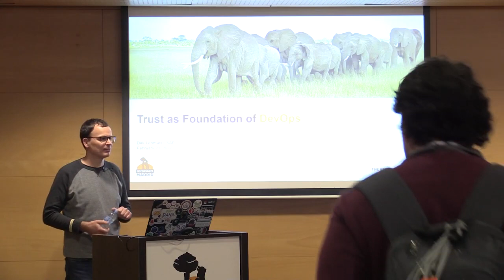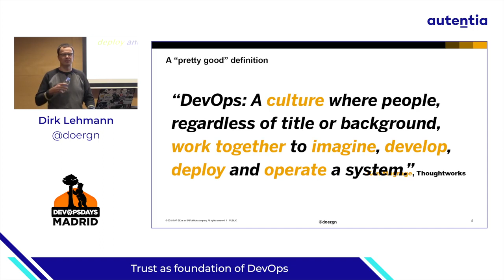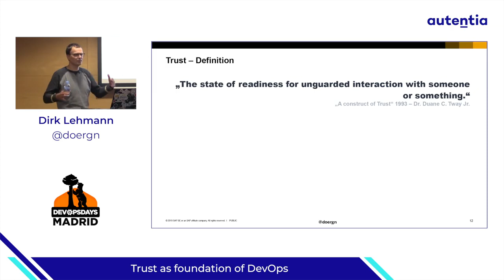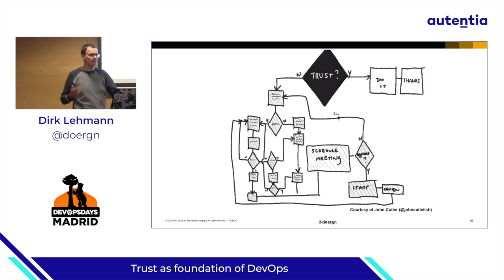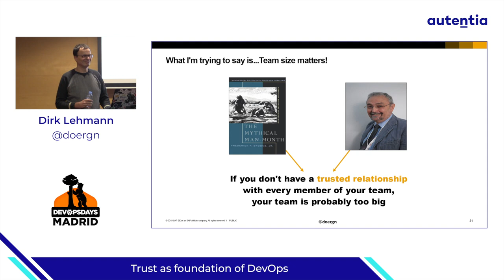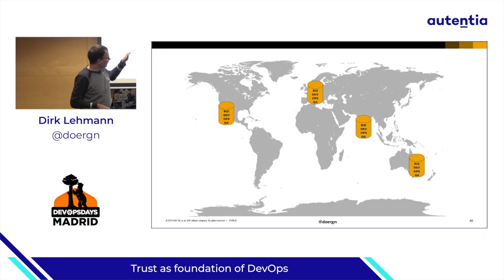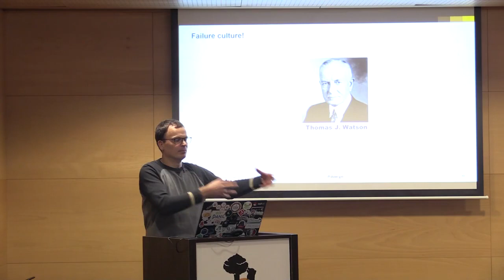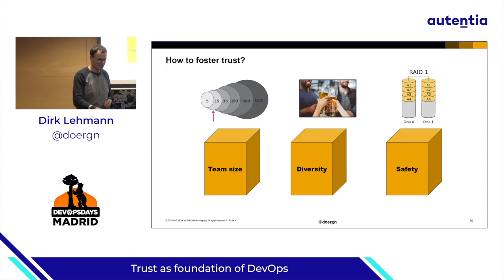Trust as foundation of DevOps - Dirk Lehmann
We’ve all the tools today to do high frequent deliveries in high quality. Yet many team struggle with getting into fast feedback loops with their customers, as their culture is not fast and responsive enough. Trust can help, as trust makes a team fast. We need to make trust the foundation of DevOps.

DevOps requires a cultural change. But how can a DevOps transformation work (esp. in large enterprises)? Observing many teams at several occasions, Dirk noticed that trust can be seen as the foundation of DevOps. Giving examples and concrete actions, this talk shows you how to foster trust in your team, so that applying DevOps becomes a success. The talk tries to explain the science behind trust, and how this knowledge can be applied to help us to understand how we can foster trust in a team.